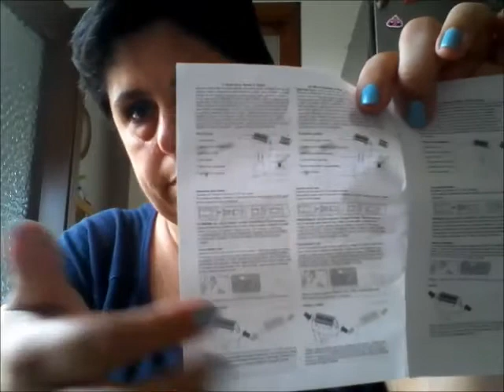HAUL AVON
Ciao a tutti/e in questo video vi mostro i prodotti che abbiamo stato per noi.
Spero il video vi tenga un pò di compagnia